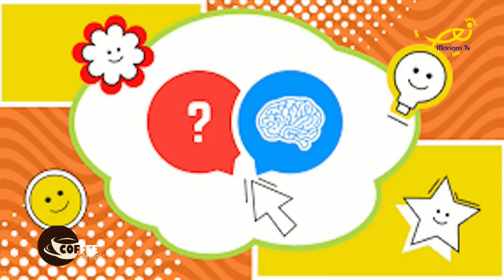Coffee break Samia haddad